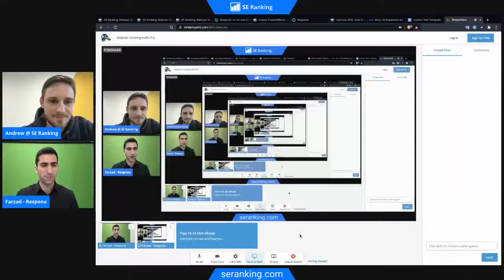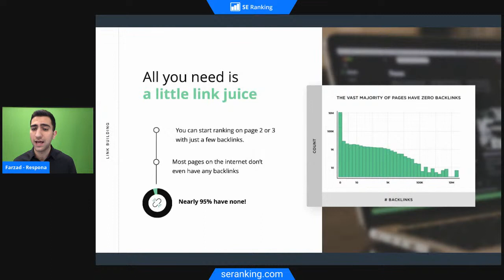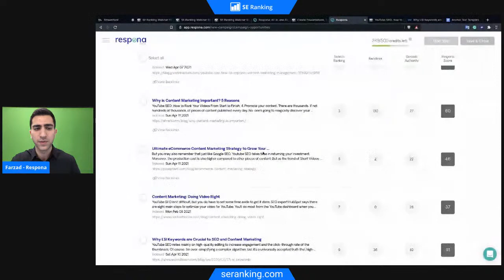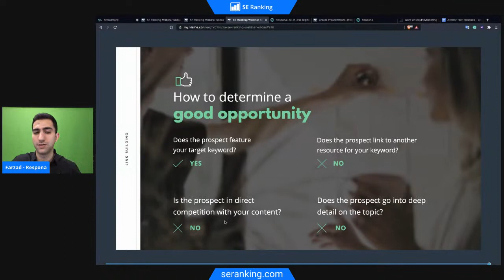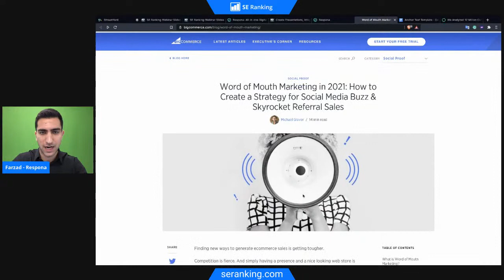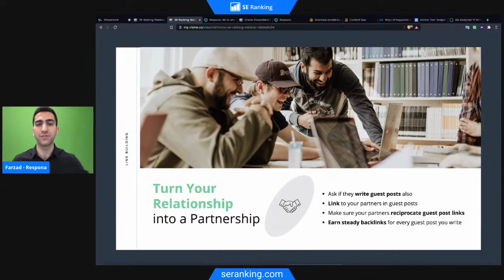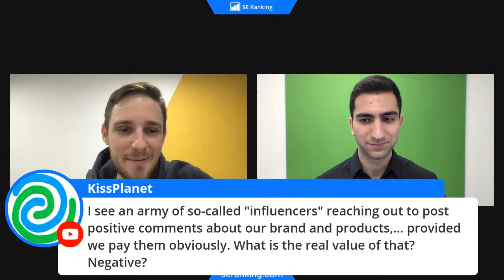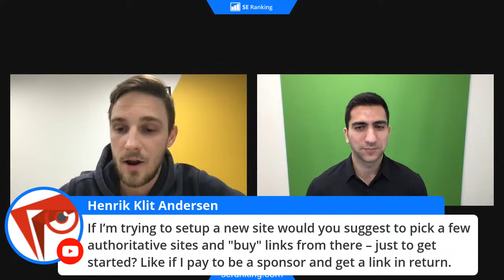Webinar: Growing traffic from 0 to 2M through link building with Farzad Rashidi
During the webinar Farzad Rashidi, the co-founder of Respona- the all-in-one PR and link building tool, discussed different link building strategies and talked about how he grew organic traffic from 0 to 2M monthly sessions at his company.

- the ebook mentioned during the webinar: "Marketing Strategies Used to Bootstrap Visme to 4 Million Users"